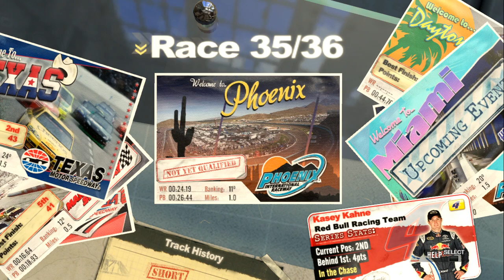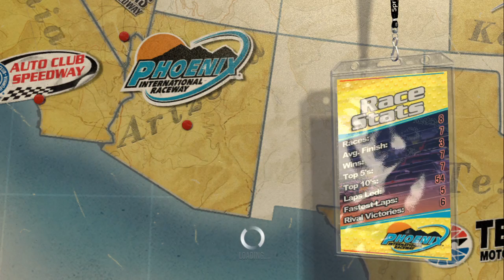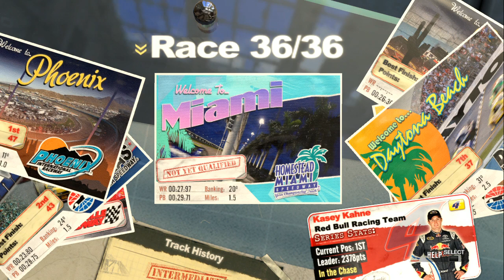NASCAR The Game 2011: Career ~ Race 35 (Kobalt Tools 500)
Penultimate Peril.